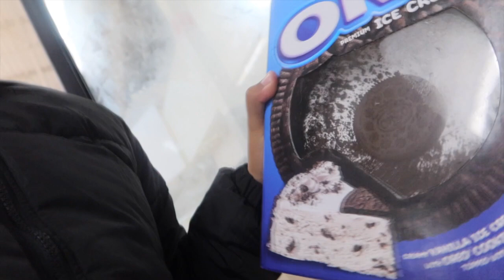CELEBRATING MY GIRLFRIENDS 25TH BIRTHDAY PART 1! | VLOGMAS DAY 10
HUMBLE & BLESSED ANYTHING IS POSSIBLE WHEN YOU HAVE FAITH IN THE LORD!